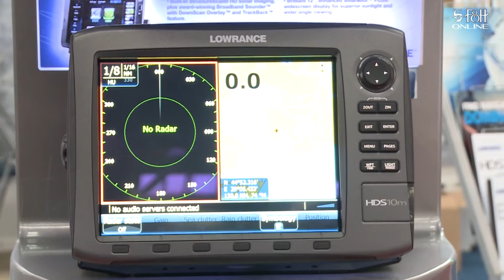Salonul Nautic International Bucuresti 2015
SNIB 2015 se desfasoara in perioada 4 - 8 martie la Romaero Baneasa. Oferta expozantilor este destul de diversificata, pe langa ambarcatiuni, cei interesati gasind si multe alte produse si accesorii care au tangenta cu domeniul nautic.